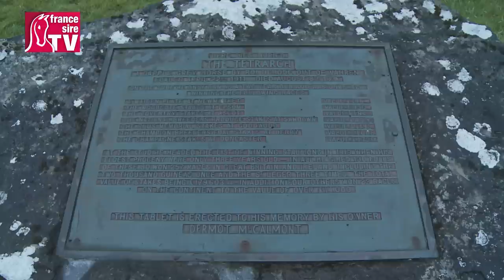Ballylinch Stud - Irish Stallion Trail 2015